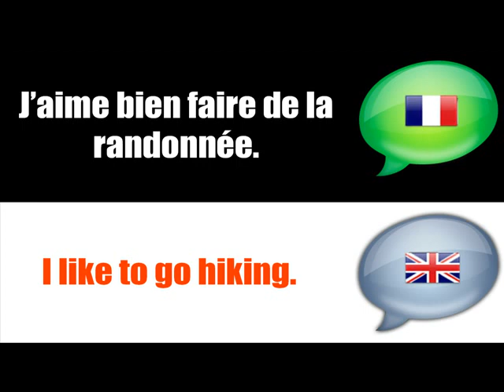French lesson # FRENCH=ENGLISH # TALKING ABOUT LEISURE